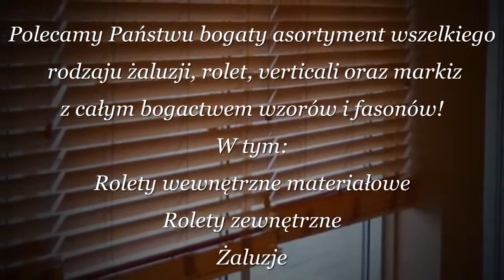moskitiery Grodzisk Mazowiecki,moskitiery Nowy Dwór Mazowiecki,moskitiery Legionowo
OFERTA:
ROLETY WEWNĘTRZNE
- Rolety materiałowe w kasetach
- Roleta Dzień-Noc
- Roleta wolnowisząca

ROLETY ZEWNĘTRZNE
- system Integro
- system RKS
- system Tradycyjny

ŻALUZJE
- żaluzje aluminiowe
- żaluzje drewniane
- żaluzje bambusowe

PLISY

VERTICALE

MARKIZY
- markiza Australia
- markiza Jamaica
- markiza Silver Plus

MOSKITIERY

POMIAR I WYCENA GRATIS

VERT-ROLL
Jarosław Szpalerski